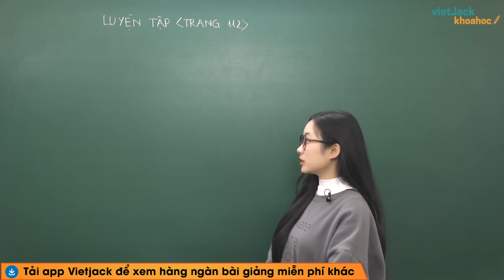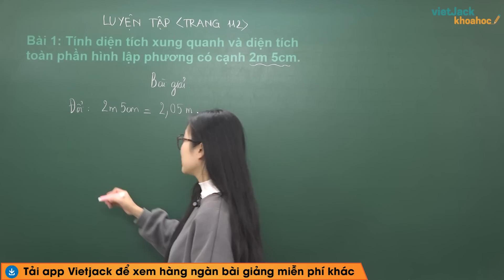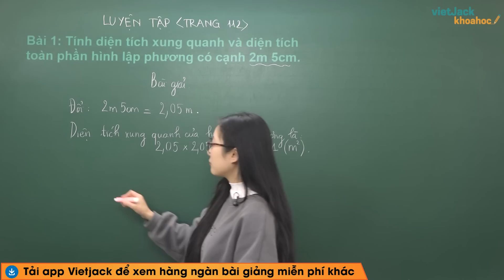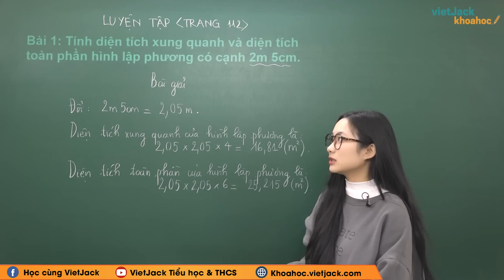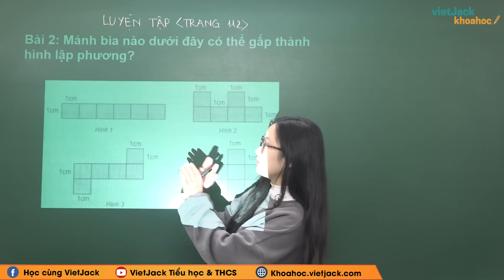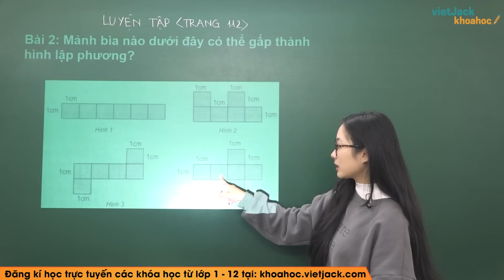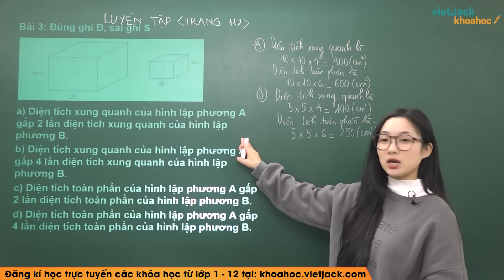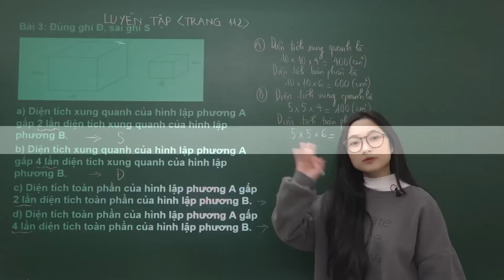Toán lớp 5 - Trang 112 Luyện tập - Cô Hà Phương (HAY NHẤT)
Toán lớp 5 - Luyện tập trang 112

Luyện tập trang 112 là bài học quan trọng trong chương trình Toán lớp 5. Trong bài giảng này, cô sẽ giúp các em tìm hiểu tất cả các kiến thức trọng tâm nhất bài học. Từ đó, các em sẽ giải các dạng bài tập từ cơ bản nhất đến nâng cao. Các em chú ý theo dõi bài học cùng cô nhé !